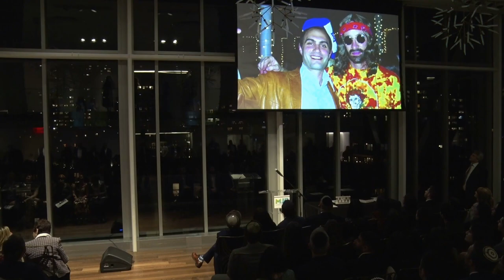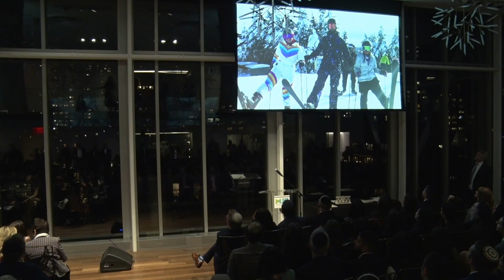24th Annual MJE Dinner | Full Event + Nissim Black Performance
MJE's 24th Annual Dinner took place on Tuesday March 21st at the Moise Safra Center in the Upper East Side of New York City.